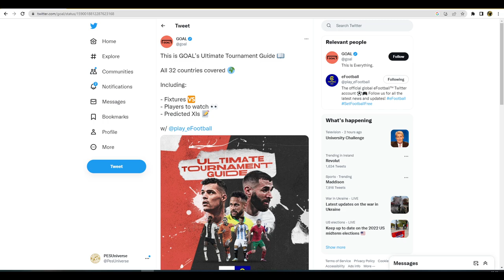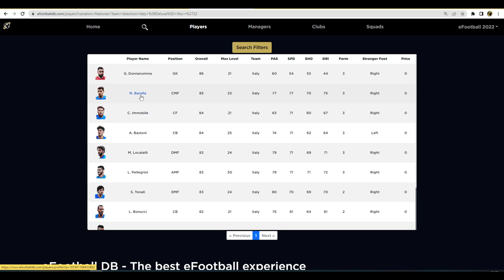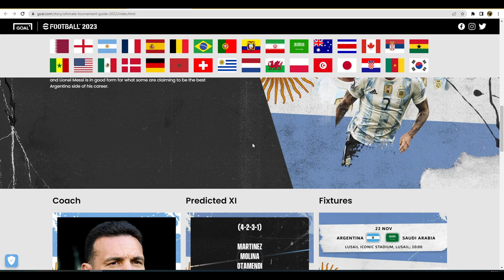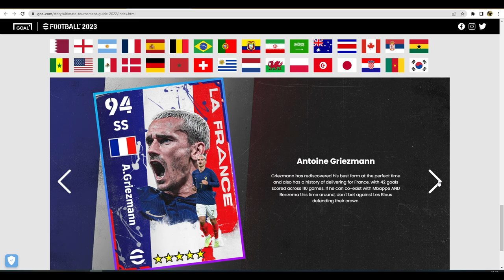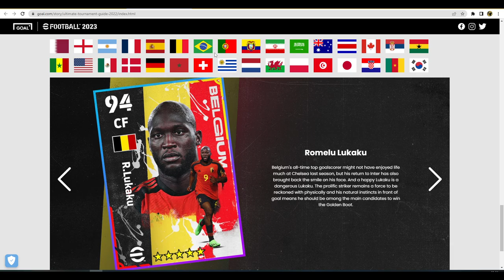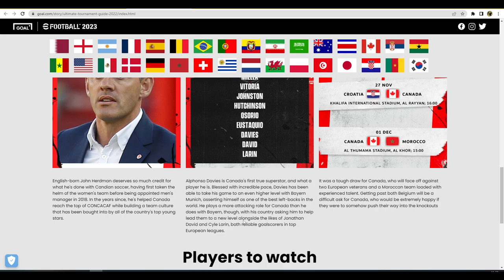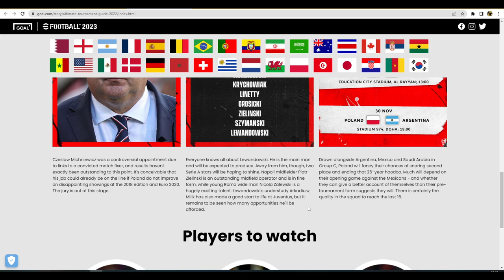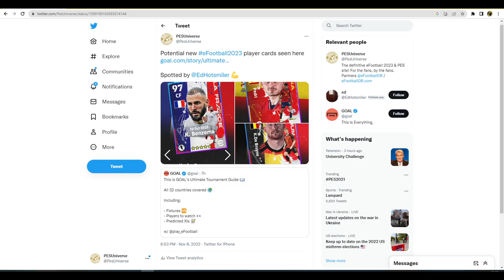eFootball 2023 | NEW WORLD CUP CARDS & MESSI LEGEND CARD